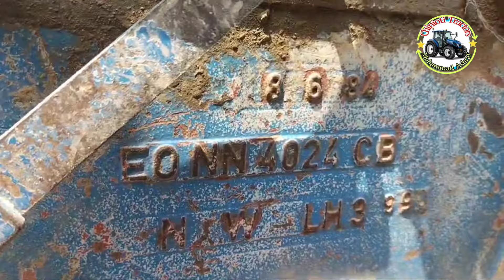Ford 3610 Tractor For Sale | Location Chiniot |Model 1984 🚜🇵🇰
please
Ashraf Chinioti Vlogs  👉 ‎@AshrafchiniotiVlogs